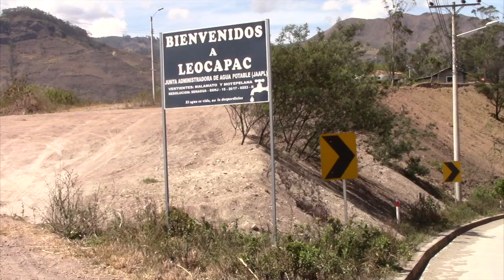Se robaron una yunta en la comunidad de Leocápac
En la madrugada del pasado 30 de agosto, la señora Rosa Chuchuca fue víctima de los cuatreros, una yunta valorada en 1200 dólares fue robada del terreno que está junto a su vivienda, los malhechores mataron a un perro e ingresaron con un vehículos por un terreno en la parte posterior de su casa. La perjudicada pide que le ayuden a localizar su ganado, dijo que el hecho fue notificado a la policía pero, no presentará la denuncia en fiscalía, porque cree que no se consigue nada con ello y, por el contrario se pierde tiempo y dinero.